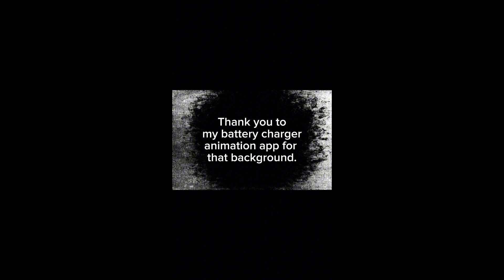How to draw a realistic mother and child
This is a drawing of a mother and her infant done with charcoal, gray toned paper, a pencil, an eraser, a ruler, crayon, and hard work.